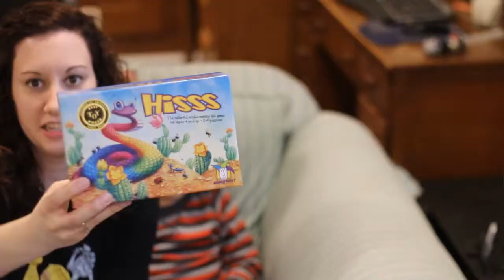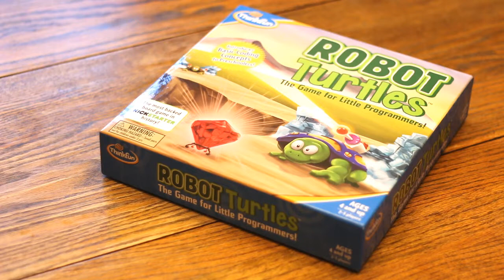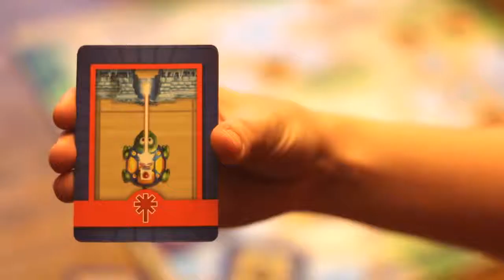Robot Turtles & TableTop Day 2015 - Level Up the Geek: Episode 10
We gear up for this year's International TableTop Day (my favorite holiday of the year) with our favorite kids game: Robot Turtles!